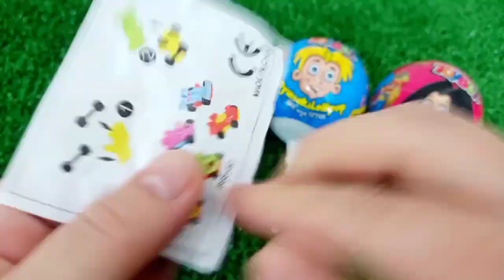7 Rainbow Satisfying Video, DIY How to make Rainbow Slime Candy Baby Shark Kinetic Sand Cutting ASMR